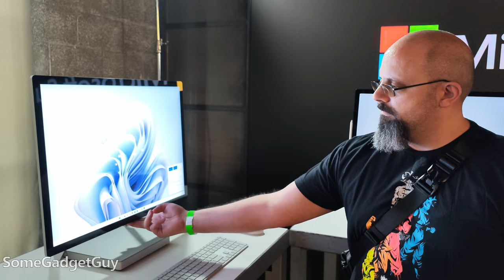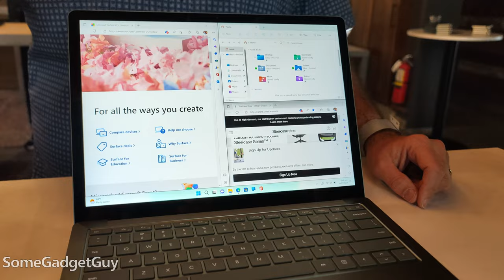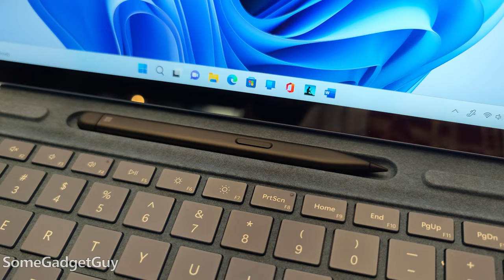Surface Launch Day! Hands on with Surface Pro 9, Surface Laptop 5, and Surface Studio 2+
TK and I joined the Microsoft launch even in Los Angeles, spending some quality time with ALL the newly announced hardware! Surface Pro 9 with Intel and Qualcomm chips, the new Surface Laptop, and the refreshed Surface Studio 2. Here are some EARLY thoughts on all the new gear!